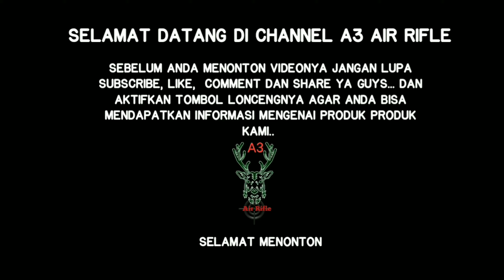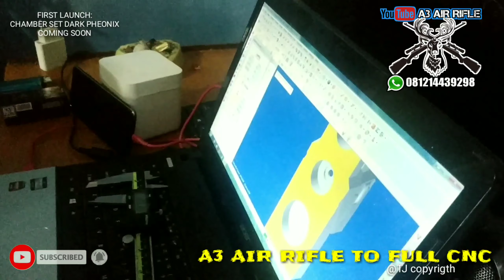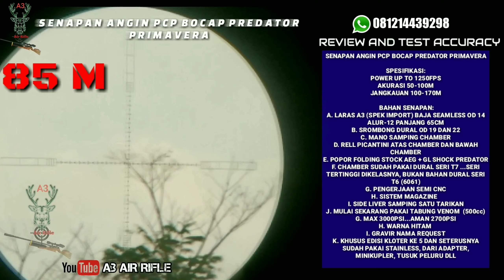A3 AIR RIFLE to FULL CNC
Kedatangan mesin cnc semoga bisa bermanfaat

💫Open order senapan angin pcp (bocap predator dll)... Semua pesanan proses nya indent maksimal pengerjaan paling cepat 30 hari... Kalo ready stock hari ini langsung dikirim ketujuan

sekarang lagi ada proses pengerjaan pesanan klien dan reseller toko..

👉🏻1. BARANG DIJAMIN 100% BARU TIDAK ADA SPARE PART YANG DITUKAR TUKAR (KARENA KAMI WORKSHOP/PENGRAJIN) SENAPAN DIBUATKAN DARI AWAL SAMPAI AKHIR MENGGUNAKAN BAHAN MATERIAL TERPILIH, KARENA BANYAK KASUS TERJADI MEMBELI SENAPAN ANGIN TERNYATA SPARE PARTNYA BANYAK YANG JELEK ALIAS BAHAN REJECT TERUTAMA MESIN DALEMAN CHAMBER, LARAS,  UNIT SENAPAN DLL

👉🏻2. PESANAN SENAPAN ANGIN BISA DI PESAN SESUKA KITA SEPERTI PEMILIHAN KOMPOSISI WARNA, POWER SENAPAN,  DAN NAMA DI CHAMBER SERTA DITABUNG

👉🏻3. BELANJA BISA DITUNTUT PEMBAYARANNYA HANYA DENGAN MEMBAYAR DP (50%) DARI TOTAL HARGA SENAPAN ANGIN PCP YANG DIPILIH DAN DAPAT ANDA LUNASI SETELAH UNIT SELESAI DIPRODUKSI

👉🏻4. PROSES PENGERJAAN PROFESIONAL SELALU KAMI INFOKAN DI FACEBOOK FANPAGE KAMI SETIAP DETAIL PENGERJAANNYA

👉🏻5. KAMI TRANSPARAN DAN APA ADANYA SETIAP TESTIMONI PEMESANAN AKAN KAMI UMUMKAN LANGSUNG MELALUI CHANNEL YOUTUBE KAMI

👉🏻6. HARGA BERSAING DENGAN LAPAK YANG LAINNYA,  DAN BUDGET BISA KITA SESUAIKAN SESUAI KEINGINAN ANDA

👉🏻untuk tanya pemesanan dan harga bisa langsung kunjungi blog resmi kami atau bisa menghubungi no tlp / wa: 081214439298 / 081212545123 atau lebih lengkapnya klik tautan dibawah ini👇🏻:

🏠Daerah bandung Bisa langsung kerumah kami untuk proses pembelian...

🚚Siap kirim ke seluruh wilayah indonesia

🏠alamat :
perumahan sanghyang pancanaka hill blok huron no 1 samping blok torent no 25 cibeber cimahi selatan bandung jawa barat

🏠workshop:
batujajar

song : coolio - Gangsta's Paradise (feat.L.V)